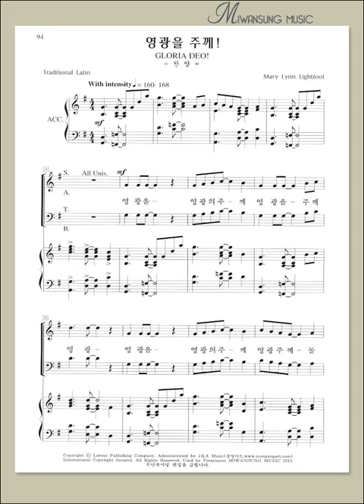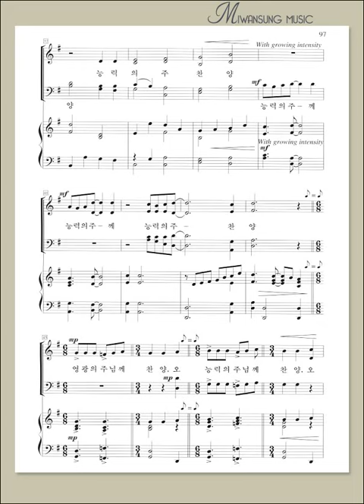영광의 찬양 15 / 영광을 주께! / 테너파트